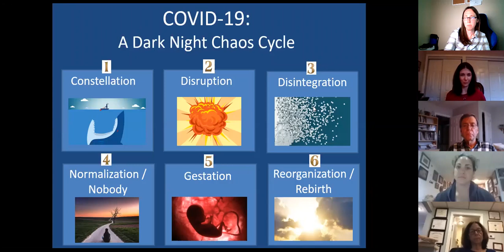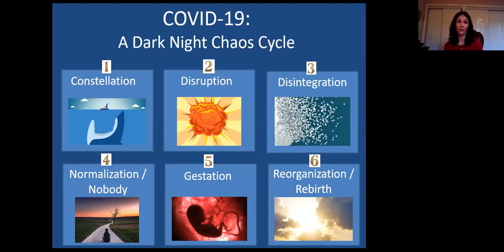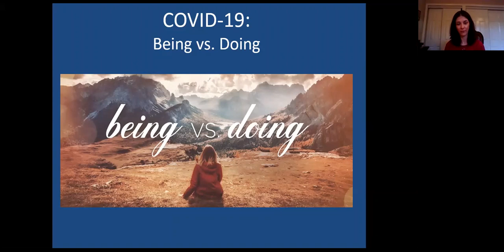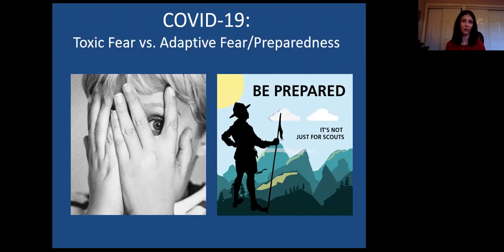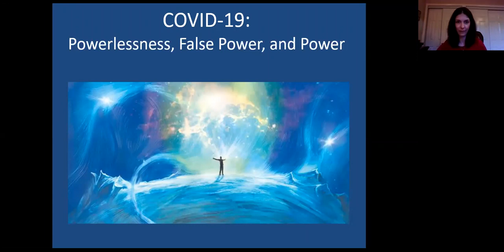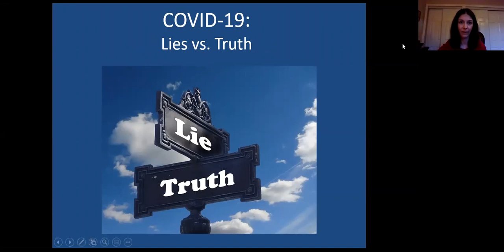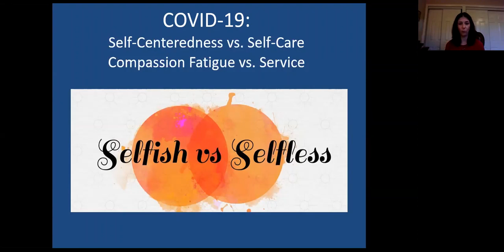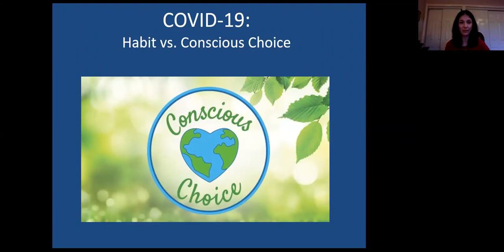Covid-19: Collective & Personal Growth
Licensed Clinical Psychologist, Jennifer May, Ph.D., discusses how the COVID-19 crisis can serve to initiate us into higher states of power, truth, unity, and compassion.